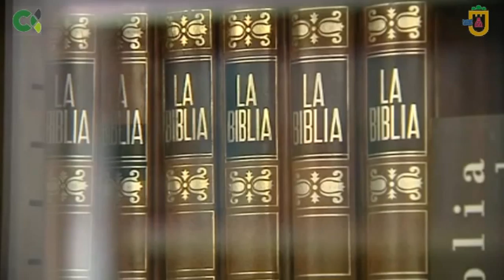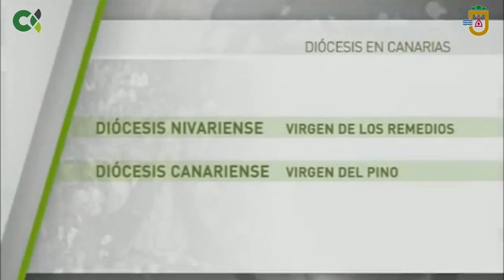Peregrinación a Candelaria. Agosto 2015 (IV)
Video Informativo Peregrinación a Candelaria. Fiestas en honor a Nuestra Sra. de Candelaria. Patrona General del Archipiélago Canario. Agosto 2015.